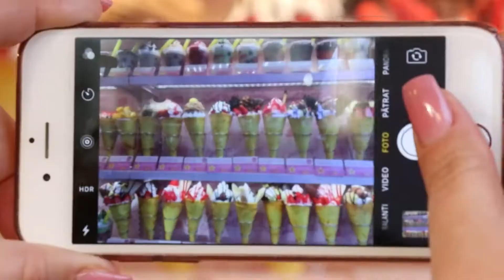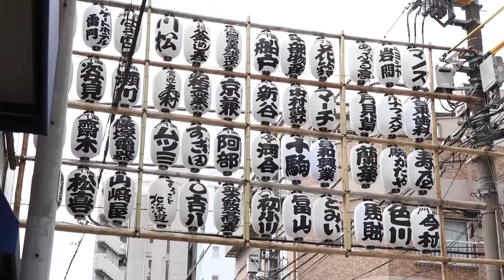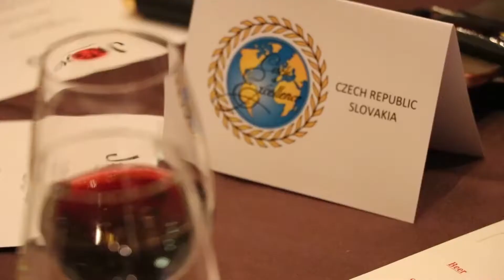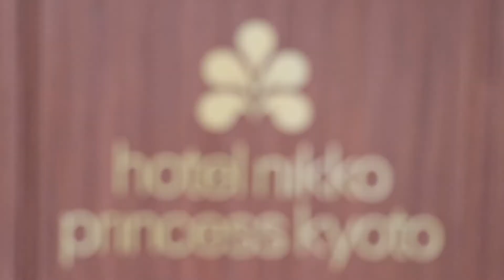Успешните Зонални Мениджъри в Япония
Avon възнаграждава постигнатите резултати и през месец май тази година нашите Топ 3 Зонални мениджъри за 2016 изживяха своето наградно приключение, посещавайки страната на изгряващото слънце – Япония.